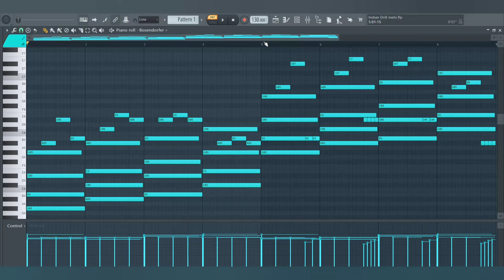How To Make Dark Indian Drill Melody • Royalty Free Loops 🇮🇳💯✔️